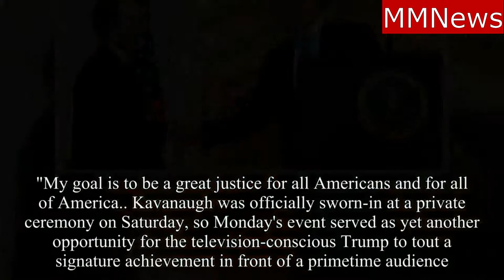President Trump and Kavanaugh celebrate at Kansas rally Confirmation.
Judge Brett Kavanaugh was sworn in as the 114th Supreme Court Justice late Saturday after a 50-48 vote in the Senate. President Donald Trump celebrated the victory during a rally in Kansas as detonators made their voices heard in Washington, D.C. NBC’s Kelly O’Donnell reports for Sunday TODAY from the White House.